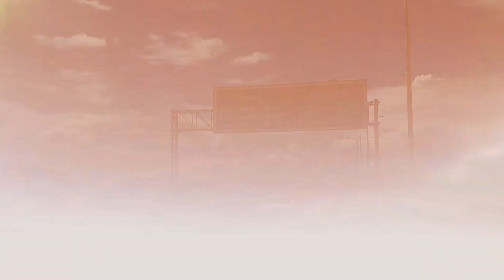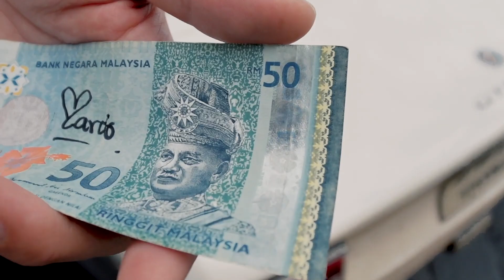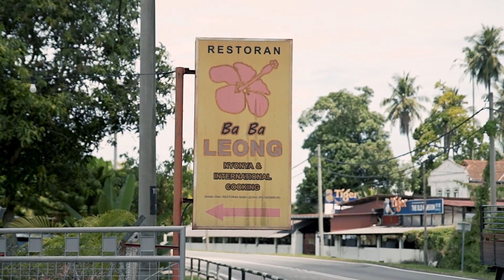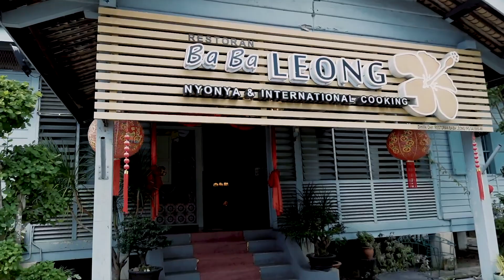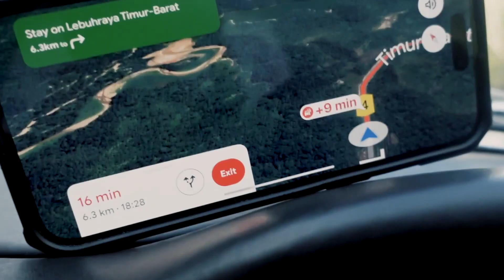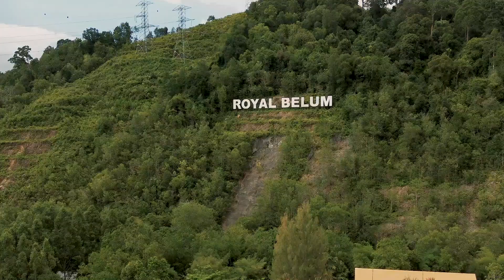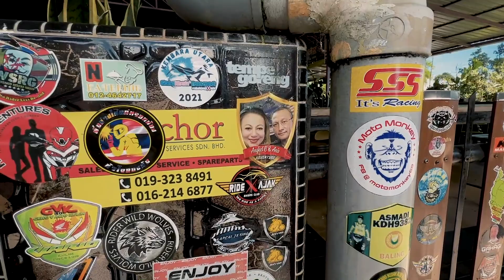Indian Ocean to the Pacific! 1,500KM Road Trip Deep South ep3.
หลังจากผ่านร้อนผ่านฝนกันมา เราก็ใกล้มาถึงจุดหมายแล้วครับ
มาชมถนนและวิวสวยๆของเมืองปีนังกัน ขอบคุณทุกคนที่รับชมมาถึง ep3นี้ครับ